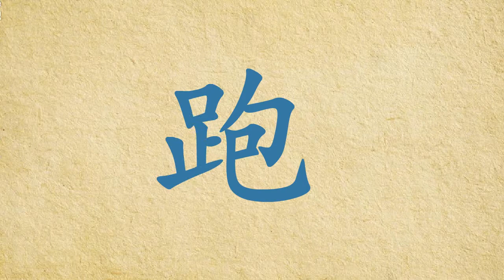#6 包字变变变 Character Parts 优优龙识字 Chinese Characters 优优龙儿童中文学习 Yoyolong Chinese Learning For Kids